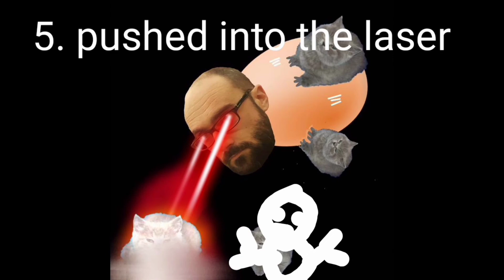5 of dios punishments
he got what he deserved